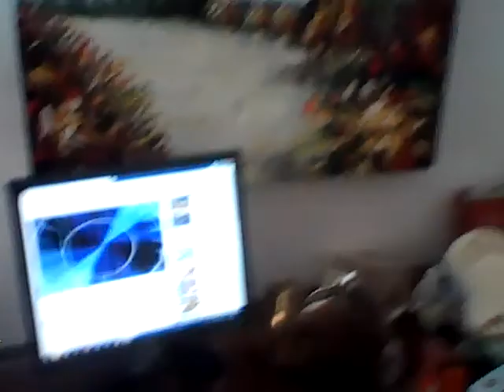Татиана Салмановна Мактум Сайфуддин специалист в области позитивной психологии и личностного роста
Кстати техника зарядить мою денежную сумочку зарядкой с телефоном очень хорошо сработала, рекомендую. А кто это пишет, так это я , вы можете посмотреть меня на данном видео, причем публикую мои видео разных лет. Также смотрите мой новый проект Ночь с миллиардером, будем с вами обсуждать, чем Любовь с миллиардером может отличаться от ночи с обычным мужчиной, можете мне оставить информацию, если хотите поделиться опытом ночи с миллиардером, заслать эту информацию для меня Диме Егорову. Ну а кофе на миллиард у меня сегодня был без вас, ну и мой феерический завтрак со фруктами бананом дыней сухим завтраком вафлей и халвой.

Ну что дорогие мои, надо придумать что нибудь интересненькое, такое ноу хау, это я о чем, о привлечении денег С Любовью в свою мою жизнь и посмотрим сможет ли эта техника привлечь для меня моей Творческой студии деньги на мою кредитную карту, это моя пиар компания, как вы понимаете, попробовать, а пробовать не надо, надо делать, взяла информацию с моего личного кабинета моей кредитной карты Банка Тинькоф опубликую ниже сейчас и также опубликую информацию о Любви, Посылание Любви так понимаю это техника Клауса Джоулса, и др техники о Любви, которые сейчас заинтернетила, поехали

4 июля
ЖКХ
Кредитный счет Платинум
−9,00
Петроэлектро­сбыт
ЖКХ
Кредитный счет Платинум
−10,00
ВЦКП Жилищное хозяйство (кроме 81-89)
ЖКХ
Кредитный счет Платинум
−8,00
ЛК Марина (СПб)
2 июля
Мобильная связь
Кредитный счет Платинум
−70,00
Пополнения
Кредитный счет Платинум
+100,00
МТС-Банк
19 июня
Мобильная связь
×2
Кредитный счет Платинум
−56,00
Кредитный счет Платинум
−28,00
МТС Mobile
18 июня
Мобильная связь
×2
Кредитный счет Платинум
−176,00
Госуслуги
Кредитный счет Платинум
−14,73
Федеральная Налоговая Служба
Мобильная связь
×3
Кредитный счет Платинум
−204,00
ЖКХ
Кредитный счет Платинум
−8,00
ЛК Марина (СПб)
ЖКХ
×2
Кредитный счет Платинум
−28,00
ЖКХ
×2
Кредитный счет Платинум
−36,00
Петроэлектро­сбыт
Мобильная связь
Кредитный счет Платинум
−28,00
Пополнения
Кредитный счет Платинум
+1 000,00
МТС-Банк
14 июня
Услуги банка
Кредитный счет Платинум
−65,64
Плата за Программу страховой защиты
Услуги банка
Кредитный счет Платинум
−192,75
Проценты по кредиту
Услуги банка
Кредитный счет Платинум
−1,51
Штраф за неоплату минимального платежа

Показать операции с 3 мая по 3 июня
Тинькофф

Информация из интернета о любви. сайт Пространство внутренней силы

Здравствуйте дорогие друзья! Вот наконец-то мы добрались до наверно самой важной и любимой для меня техники посылания любви. Этой практикой я пользуюсь постоянно, и она даёт потрясающие результаты.

Сначала немного о том, что даёт эта техника. Когда вы её начинаете применять, в организме начинают меняться все процессы. Тело становится более здоровым, эмоциональное состояние улучшается, вы начинаете любить всех и каждого. За спиной как буд-то вырастают крылья. Вам почему-то начинает везти, ситуации начинают складываться нужным для вас образом, жизнь просто меняется к лучшему.

Почему так происходит? Весь мир, который нас окружает, это зеркало. В день в среднем у каждого человека проскакивает около 70 000 мыслей, и каждая мысль оставляет энергоинформационный след, которые влияет на судьбу человека и будущие события. Также в день бывает очень много эмоциональных состояний, которые действуют значительно сильнее обычных мыслей. Из этого во многом складывается судьба человека.

посылание любвиКогда вы входите в состояние любви, у вас меняется эмоциональный фон и мысли. Вы не можете в состоянии любви плохо мыслить или излучать негативные эмоции. Это просто не возможно.

По этим причинам, техника посылания любви работает просто на ура. Итак, приступим к практике посылания любви.

Для первого раза уединитесь и расслабьтесь. Внимание из головы опустите в душу. Не знаете где душа и не ощущаете её? Читайте статью «Учимся чувствовать душой». Ощутите душу. Если не ощущаете, ничего страшного, просто направьте внимание в район сердца.

Дальше мысленно представьте, как у вас в районе сердца или души открывается заслонка, и оттуда идёт яркий свет. Этот свет есть любовь. Продолжайте открывать заслонку, пока вся душа не засветится ярким светом. Распространите этот свет на 1-2 метра вокруг себя. Почувствуйте, как из вас струится любовь во все стороны. Побудьте немного в этом состоянии и усиливайте ощущения любви.

Если ощущения любви пока нет, просто визуализируйте этот белый свет. Ощущения придут. Затем начинайте распространять этот свет дальше. На 5-10 метров, потом на 100, потом 50-100 км и так, пока не охватите своей любовью всю землю.